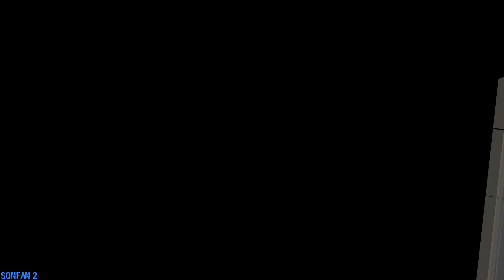[FNaF/SFM] Labyrinth Remake Cancelled | CG5 Ft. Dawko, DAGames, Chi-Chi, Fandroid, & Caleb Hyles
Yeah, this was the remake I was going on and on about. Yeah, it's cancelled. I just, had no motivation to finish it. I started off strong, but I never continued past the very last scene in this. Which sucks because I'm proud of most of this too, but, I just had no motivation to work on it. I would rather work on something I want, not force myself to. Manipulation will not be cancelled, but I will work on it when I feel like it, so that will probably take a while to finish. And, thank you for all the support recently, thank you for sticking with me through the past couple of months. Peace!

NOTE ABOUT DMCA: This channel is strictly a non-profit animation channel and all copyrighted material has been claimed by YouTube's bot entirely. Do not make any money off of the channel, the only profit is from the people who want to support me.